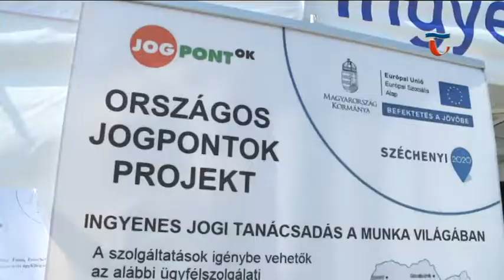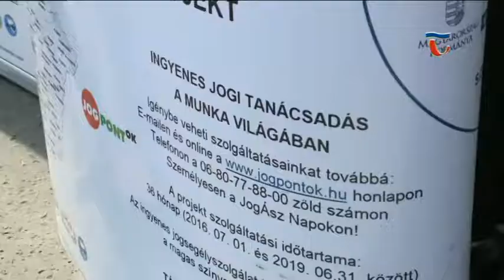170911 Híradó 04 Ingyenes jogi tanácsadással egybekötött JogÁSZ-napot szerveztek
Ingyenes jogi tanácsadással egybekötött JogÁSZ-napot szerveztek a JogPONT irodák jóvoltából. Az érdeklődők a JogÁsz Napokon széleskörűen informálódhatnak az ingyenes segítségről, a JOGpontok projektről, annak helyszíneiről, valamint a jogi tanácsadási formákról is. Szombaton a művelődési ház előtt várták a tataiakat.